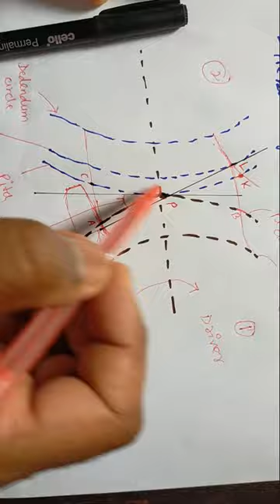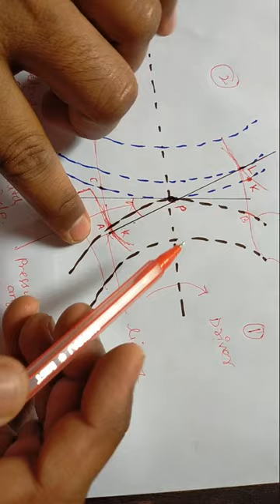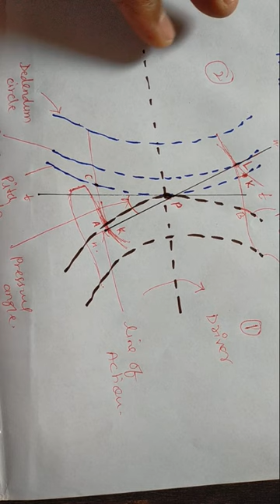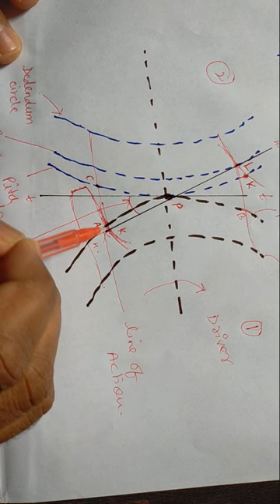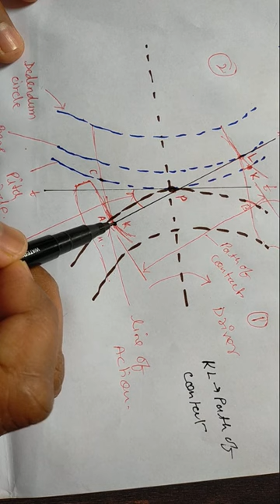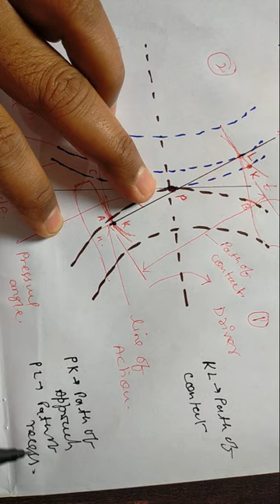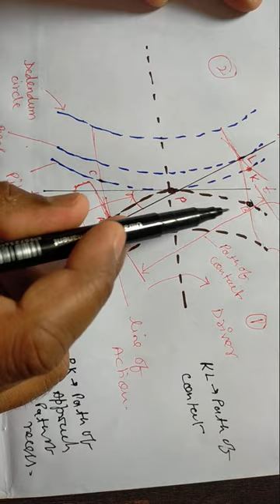Path of contact, arc of contact, pressure angle, normal line, pressure line